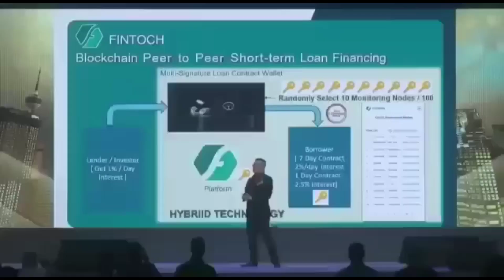tập đoàn fintoch trả thưởng cao nhất và uy tín nhất hiện nay, gặp gỡ giao lưu tại Malaysia